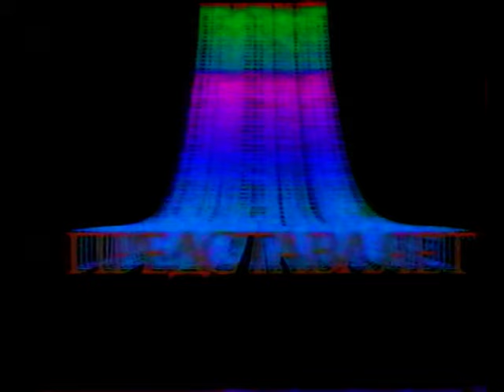Александр Иванов и группа «Рондо» — «Я вернусь» (СК Олимпийский, 1992, VHSRip).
Александр Иванов и группа "Рондо" на "Рождественских встречах Аллы Пугачевой". 1992 г. в СК Олимпийский
00:03 — начало вечера
05:35 — выступление "Рондо"